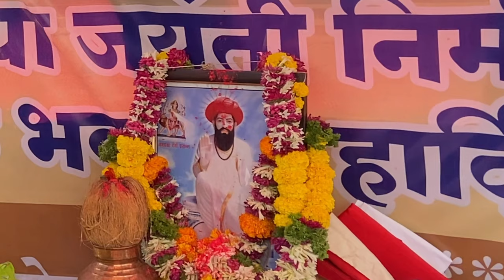Sant Shree Satguru Sevalal Maharaj Jayanti 🏳️ || 15 February Special Vlog ❤️ 2022 || Banjarabuddy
Hey Jay Sevalal Mar Banjara Family ❤️

Vlog No.09 In Banjara Language

And Share Bhi Kardo 😃❤️

Puro Vlog Dekho Skip Mat Karo…❤️